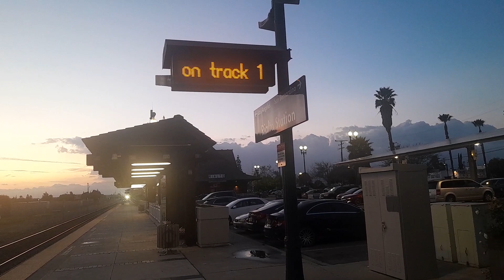Metrolink Train 322 Arriving and Departing at Rialto Station